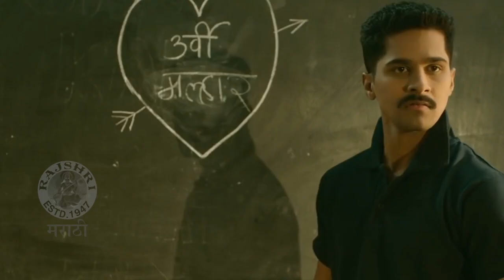Khulach Zalo Ga (खुळाच झालो गं) | Song Out | नितीश - शिवानीचं Romantic गाणं | Nitish & Shivani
झी मराठीवरील 'लागीर झालं जी' या मालिकेतील लोकप्रिय जोडी नितीश चव्हाण आणि शिवानी बावकर यांचं पाहिलं रोमँटिक गाणं नुकतंच सोशल मीडियावर रिलीज करण्यात आलं.